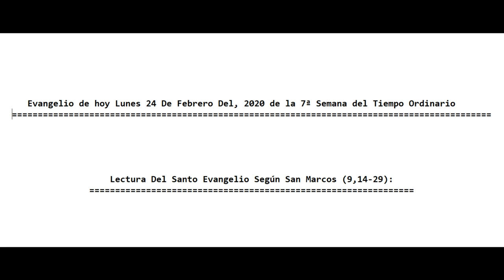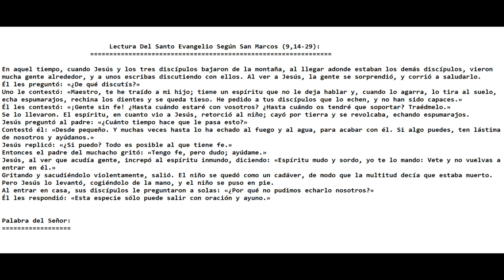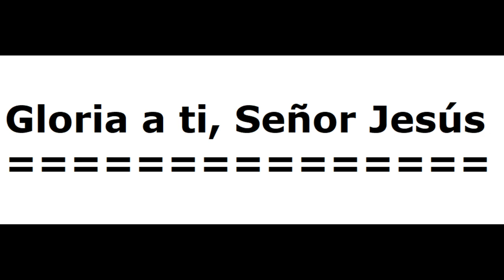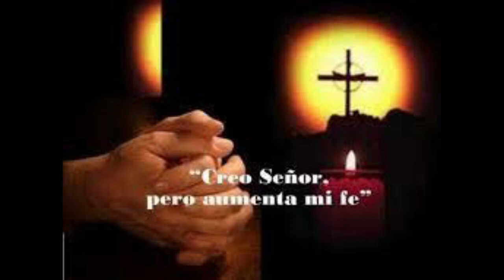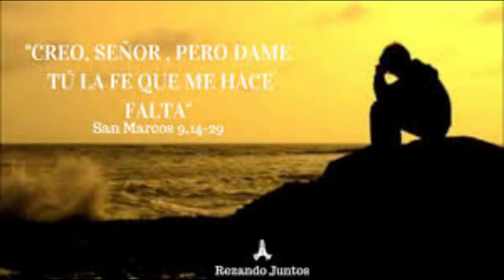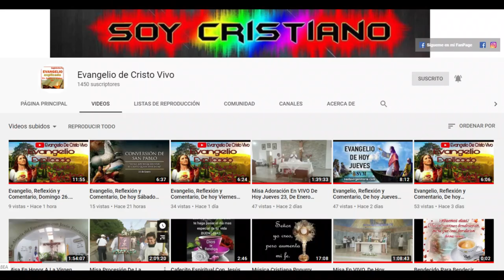Evangelio, Reflexión y Comentario, hoy Lunes 24, De Febrero 2020. Con El P. Alberto Dominguez, C.P.